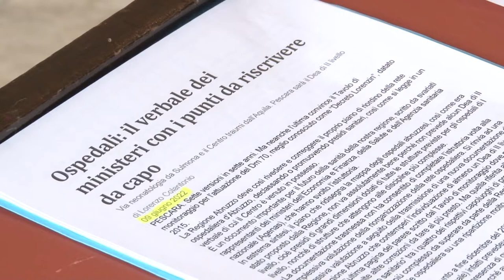Sanità: Nuova Pescara bacchetta i ritardi per il Dea II livello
Gli investimenti nella sanità sono al palo e la regione Abruzzo non individua il Dea di II livello. Ne è convita l’associazione Nuova Pescara che chiede ai politici di mettere da parte le questioni campanilistiche